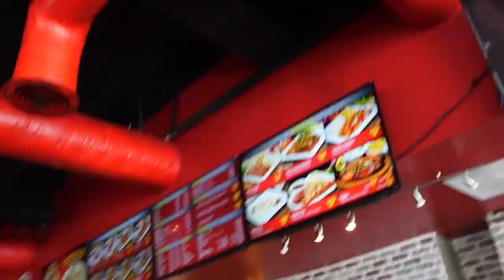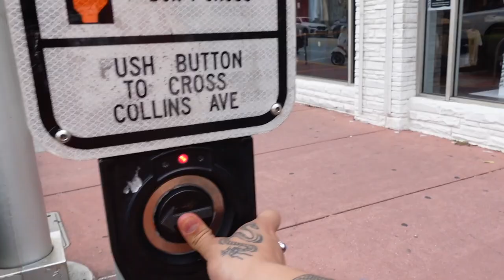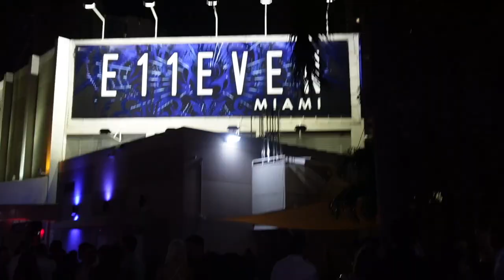DON'T Go To This Overhyped Club... | MIAMI DAY 2